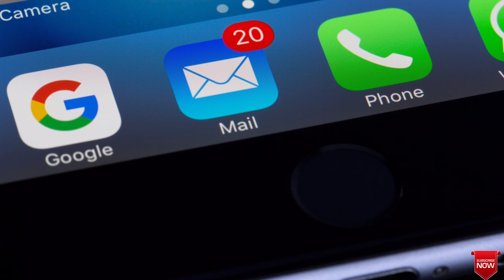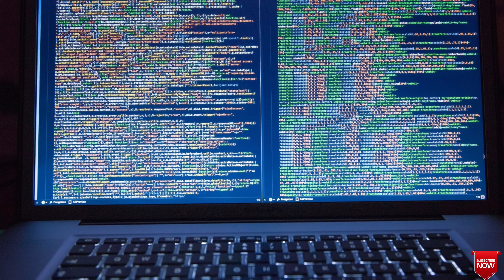पत्थर में बदल देने वाला पानी😲||"Natron Lake"||Animal conveted into stone||Random facts||Ep_4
Tanzaniafacts,Natronlake,stoptotabacco,somespecialfacts,factsvideo,dolikeformore,gamezillaalso,gamesvideosarealsothere,subscribeformotivation

🎵 Track Info:

Title: Oceanic Space
Artist: Artificial.Music
Genre: Hip Hop & Rap
Mood: Dramatic